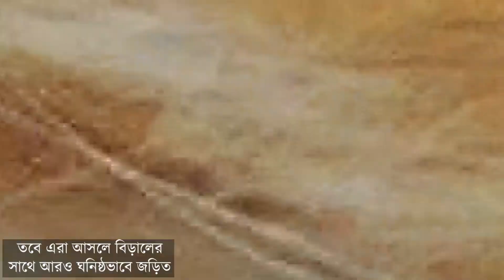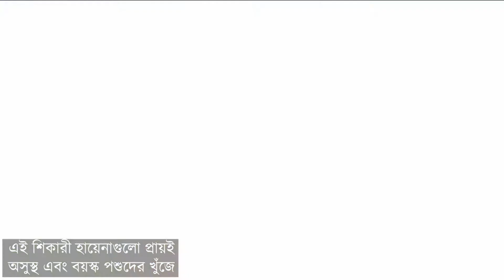বিশ্বের অন্যতম ভয়ঙ্কর ও হিংস্র প্রাণী এদের সম্পর্কে জানলে আপনি বিশ্বাস করতে পারবেন না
আজ আমরা জানবো এমন এক প্রাণী সম্পর্কে যাদেরকে বিশ্বের অন্যতম ভয়ঙ্কর ও হিংস্র প্রাণী হিসাবে ধরা হয় ।বহু বছর ধরে এরা মানুষের কাছে এক আতঙ্কের প্রাণী হয়ে দাঁড়িয়েছে ।শুধু মানুষ নয় অন্যান্য প্রাণীরাও এদেরকে দেখলে পালিয়ে যায়। ডিজনি পিক্সারের অ্যানিমেটেড মুভি ‘দ্য লায়ন কিং’ এ তাদের একটি চরিত্র হিসাবে জনপ্রিয়তা অর্জন করেছে ।  অত্যন্ত হিংস্র এবং সুশৃঙ্খল এই প্রাণীটির নাম হল Spotted hyena বা চিতল হায়না ।

তো বন্ধুরা আজকের ভিডিওটির মাধ্যমে চলুন জেনে নেই এই ভয়ানক প্রাণীর কিছু অদ্ভুত তথ্য।

ভিডিও টি ভাল লাগলে অবশ্যই আমাদের ফেসবুক পেইজে লাইক দিন এবং শেয়ার করে আমাদের সাথেই থাকুন।

আমরা সবসময় আমাদের সবটুকু দিয়ে চেষ্টা করি আপনাদেরকে সেরা ভিডিও উপহার দেওয়ার জন্য। চিড়িয়াখানা চ্যানেলের প্রচারিত ভিডিও গুলো Facebook Share করে ছড়িয়ে দিন তবে Facebook এ Re-upload করা থেকে বিরত থাকুন ।